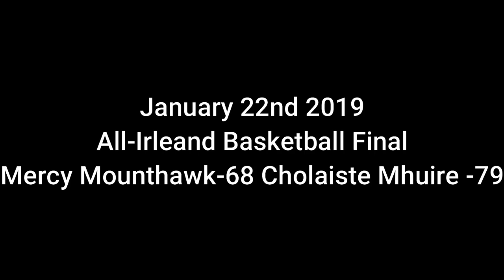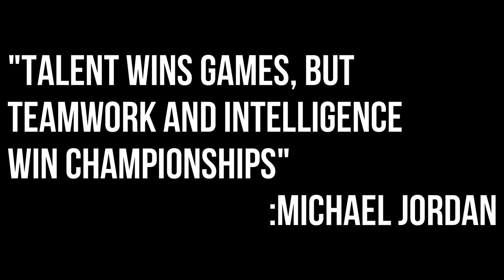We Are the Mighty: A Mercy Mounthawk Documentary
A Documentary following the Mercy Mounthawk senior boys basketball team leading up to their All-Ireland Basketball final.